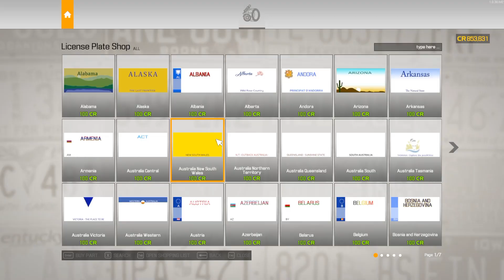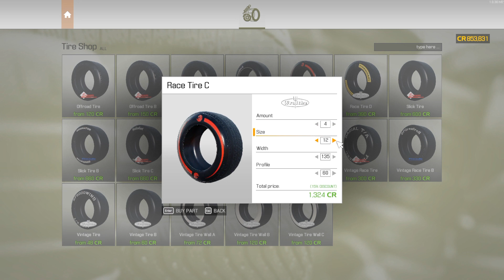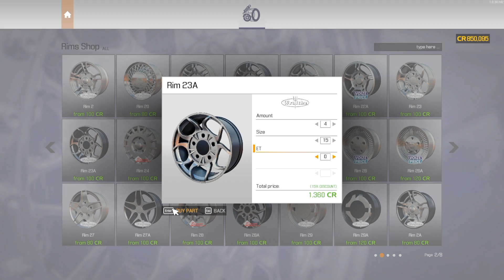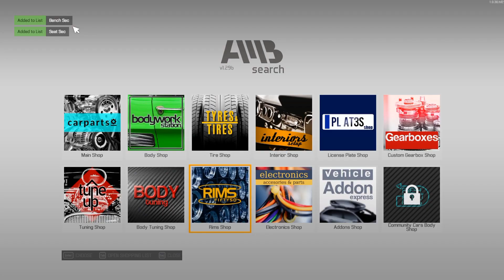90's Mercedes-Benz Restoration - Car Mechanic Simulator 2021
90's Mercedes-Benz Restoration - Car Mechanic Simulator 2021